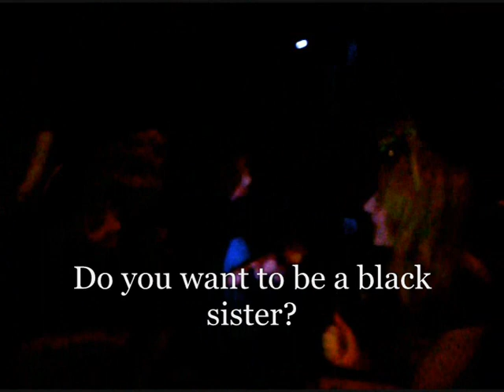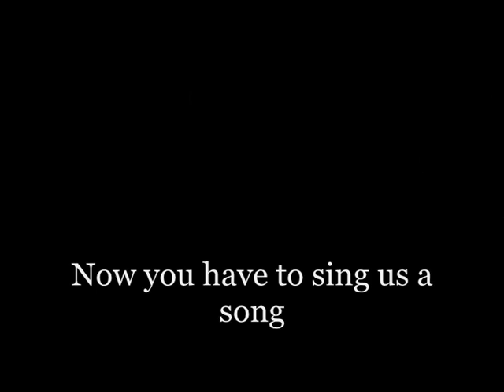Alwayspureblood meet Mugglesam!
The day we met Mugglesam in London, and pursuaded Sophia to become a Black Sister! :D Honour the Dark Lord. or pay with your life! Muahahaaa!

Unfortunately Bella (from mugglesam) was unwell this day, so we didn't get to turn her into a black sister!!! There will be another time though I'm sure!!! hehe.

We had to use subtitles because the volume is very low, and we apologise for how dark it is!!! We tried to lighten the footage which meant it went a bit blurry!! SORRY!

~alwayspureblood~